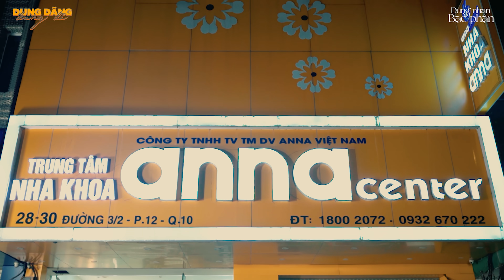DUNG NHAN BẠC PHẬN TẬP 7: Dung Dăng Dung Dẻ, Khương Dừa, Bảo Chung, Tuyền Mập, Lê Minh Thành,…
Chào mừng các bạn đến với kênh Dung Dăng Dung Dẻ